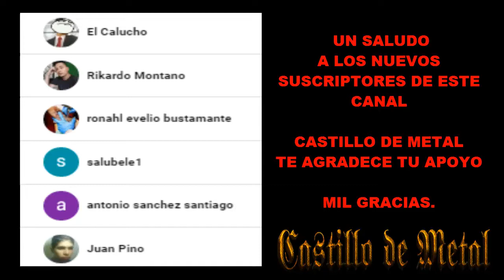Slayer - Silent Scream (Subtitulos en Español)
Silent Scream uno de los mejores temas de la agrupacion Slayer. Segundo track de su disco south of heaven. Una poderosa pieza que merecia ser subtitulada en este canal. Disfrutala.